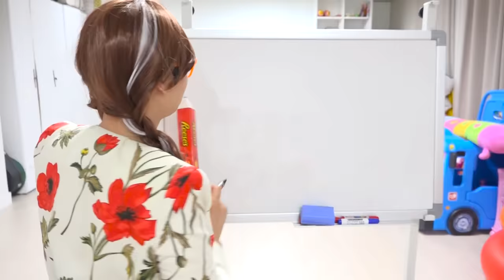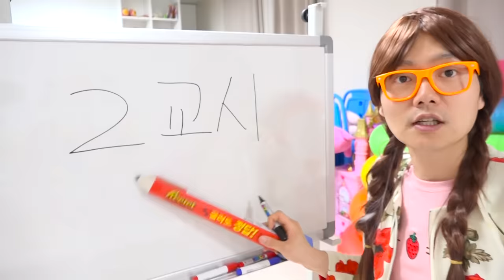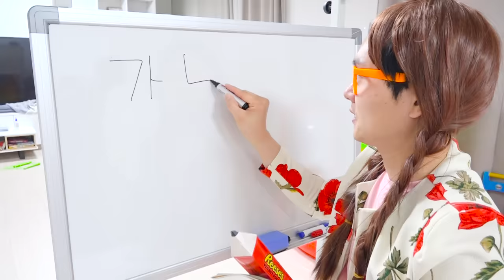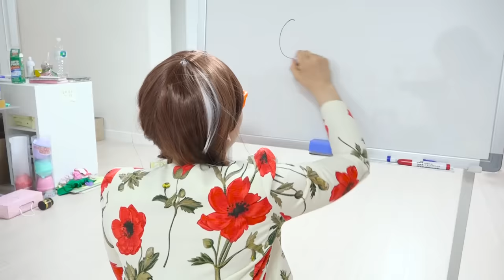보람이와 또치의 선생님 몰래 슬라임 만들기 HOW TO MAKE SLIME IN SCHOOL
보람이와 또치는 학교에서 슬라임 만들기를 했습니다.
Boram and Dachie made slime at school.

Boram Tube Vlog [보람튜브 브이로그]
안녕하세요, Boram Tube Vlog [보람튜브 브이로그] 에 오신 것을 환영합니다 !!

Hello everyone, welcome to Boram Tube Vlog !!